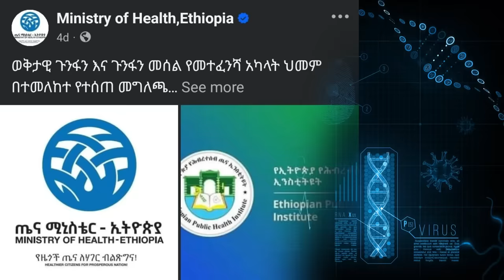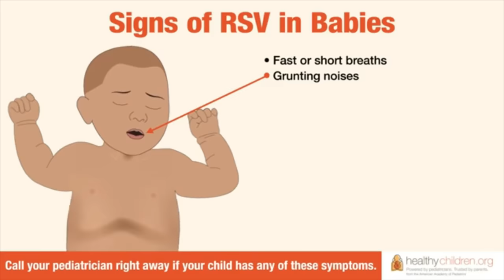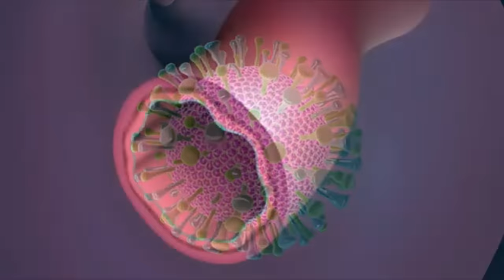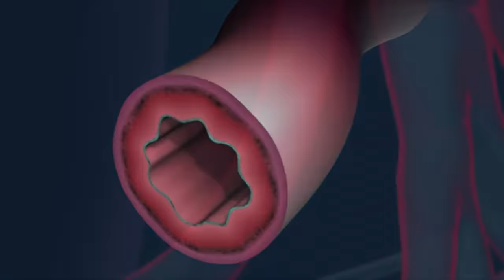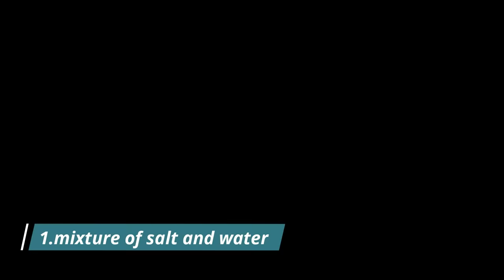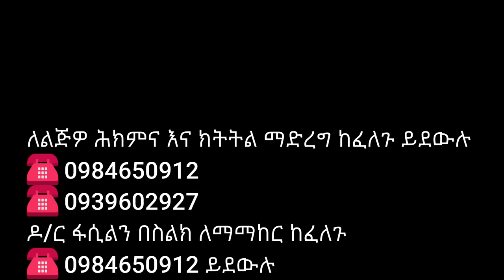የሰሞኑ ከባድ ጉንፋን መንሰኤው ታወቀ ❗️Seasonal flu and RSV in children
የሰሞኑ  ከባድ ጉንፋን መንሰኤው ታወቀ ❗️
Seasonal flu and RSV in children

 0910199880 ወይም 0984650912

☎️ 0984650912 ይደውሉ